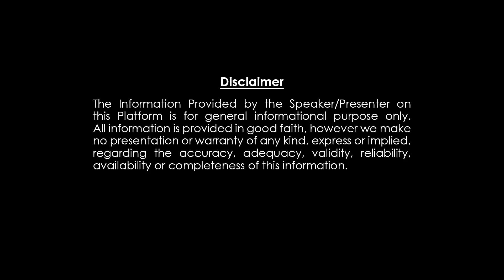వృశ్చికరాశి అనుకోని స్త్రీ మీజీవితంలోకి వస్తుంది Vruschikarasi 2023March Rasiphalitalu by Nayakanti